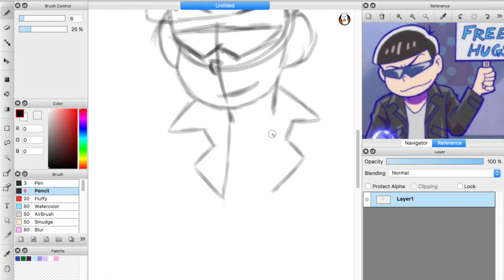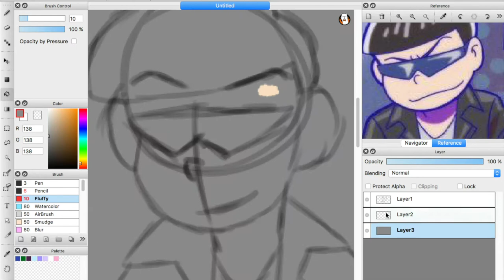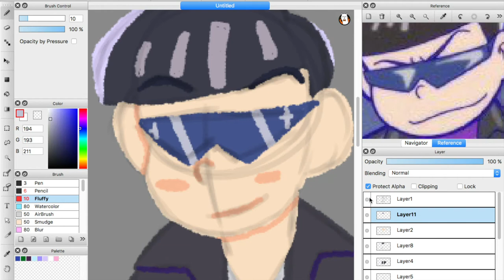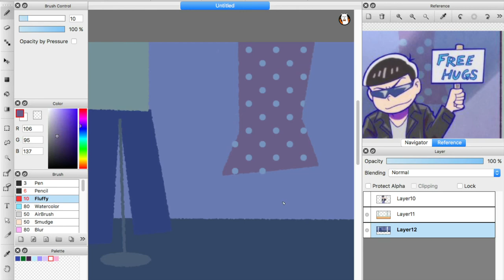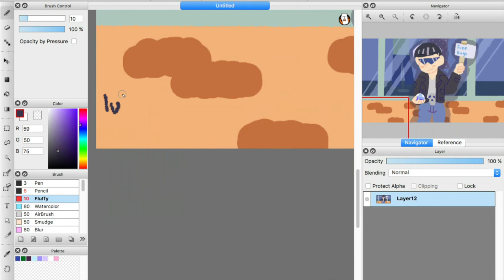Karamatsu Free Hugs Redraw Speedpaint (Osomatsu San)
I really wanted to redraw this scene, so I  did it in my style!
Editing took what felt like FOREVER

Materials/Software: FireAlpaca
iMovie
Wacom Intuos (Large)
MacBook Pro

Character Credits: Karamatsu from Osomatsu-san